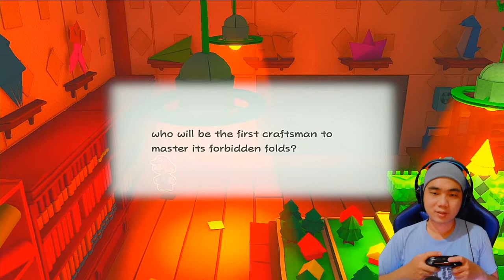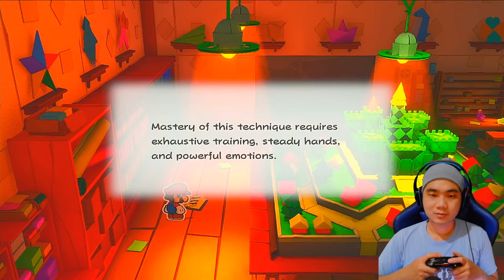KETEMU LUIGI LAGI SANTUY - PAPER MARIO THE ORIGAMI KING NINTENDO SWITCH INDONESIA #29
Hi Guys, di part 29 paper mario the origami king ini kita akan bertemu luigi yang lagi tidur santuy di pulau. Penasarankan? Yuk Simak aja videonya sampai habis yaa Guys, ENJOY!